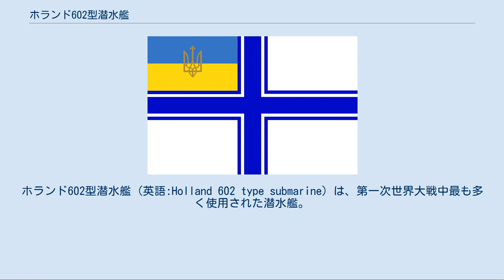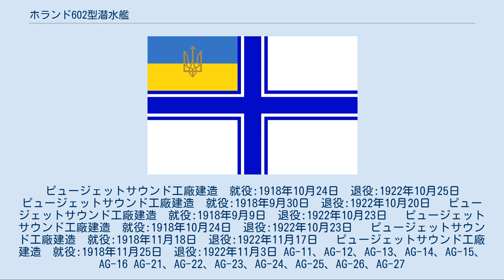ホランド602型潜水艦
ホランド602型潜水艦 (英語:Holland 602 type submarine) は、第一次世界大戦中最も多く使用された潜水艦。
H級潜水艦とも呼ばれる。
本級はアメリカ合衆国のエレクトリック・ボート社で設計された。
本級の大半はイギリスのヴィッカース社の子会社であるヴィッカース・カナダで建造された。
本級はアメリカ、イギリスを初めとする多数の海軍によって運用された。
 本級のプロトタイプは1911年にチリ海軍から発注された2隻の潜水艦であった。
313トン／421トンの潜水艦はジョン・フィリップ・ホランドによって設計された 19-Eと19-B であった。
しかしながらチリ海軍は艦の受け取りを拒否し、2隻はカナダ海軍に売却、HMCS CC-1 および HMCS CC-2 となった。
その後アメリカ海軍向けに design 30 を用いてH-1 (USS H-1, SS-28)、H-2 (USS H-2, SS-29) およびH-3 (USS H-3, SS-30) が建造され、H級潜水艦となる。
それらの艦は358トン／434トンまで重量が増加した。
 第一次世界大戦勃発後の1914年10月にイギリスの海事局は design 602E を用いた10隻の潜水艦の建造をモントリオールのヴィッカース・カナダに発注する。
更に10隻の同型艦が当時中立の立場にあったアメリカ合衆国で、マサチューセッツ州クインシーのフォアリバー造船所によって秘密裏に建造された。
これらの艦はアメリカ政府に押収されチリ海軍及びカナダ海軍で使用された。
第3のグループは1917年から19年にかけてイギリス国内で建造され、それらの大半は第二次世界大戦に参加した。
 1915年の夏には8隻の602型潜水艦がイタリア海軍によって発注された。
これらはモントリールのヴィッカース・カナダで建造された。
 ロシア帝国海軍は合計17隻をカナダに発注した。
これらの艦はバラード入り江のバーネットに作られた臨時造船所で建造された。
これらの艦はウラジオストクからシベリア鉄道でサンクトペテルブルクに運ばれ、ロシアの造船所で分解、解析された。
これらはロシアでは「アメリカンスキー・ゴーラント」級602型潜水艦（Подводные лодки проекта 602 «Американский Голланд»）またはAG級潜水艦（Подводные лодки типа АГ）と呼ばれた。
発注された17隻のうち6隻はロシア革命のため送られず、後にアメリカ海軍によってピュージェット・サウンド海軍造船所で組み立て直された後H-4からH-9として就役した。
また、一部はロシア国内で建造され、ソ連時代になっても建造が続けられた。
一部は第二次世界大戦後まで運用された。
 フィンランド海軍はフィンランド内戦の後半にハンコで2隻のロシア潜水艦を捕獲したが、修理することはできなかった。
代わりに海軍軍備計画を開始し、ドイツの設計による潜水艦を建造、それらは第二次世界大戦のドイツUボートのプロトタイプとして運用された。
 H級潜水艦 (イギリス海軍) H級潜水艦 　ユニオン鉄工所建造　就役:1913年12月1日　1920年3月12日事故沈没 　予定艦名の由来はオオカミウオ科に属するシロオオカミウオ（英名Atlantic wolffish）の通称。
 　ユニオン鉄工所建造　就役:1913年12月1日　退役:1922年10月23日 　予定艦名の由来はオウムガイ目オウムガイ科に属する軟体動物2属4種の総称。
 　モラン社建造　就役:1914年1月16日　退役:1922年10月23日 　予定艦名の由来はダツ目のダツ科やサヨリ科を中心に属する嘴の尖った海水魚・淡水魚の総称。
 　ピュージェットサウンド工廠建造　就役:1918年10月24日　退役:1922年10月25日 　ピュージェットサウンド工廠建造　就役:1918年9月30日　退役:1922年10月20日 　ピュージェットサウンド工廠建造　就役:1918年9月9日　退役:1922年10月23日 　ピュージェットサウンド工廠建造　就役:1918年10月24日　退役:1922年10月23日 　ピュージェットサウンド工廠建造　就役:1918年11月18日　退役:1922年...